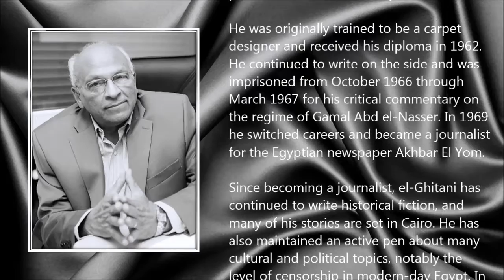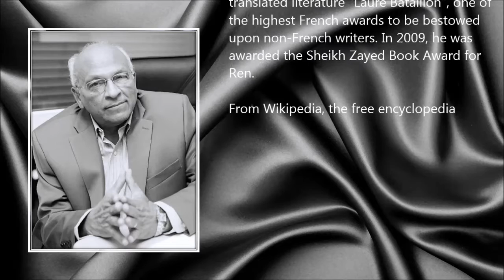Gamal El-Ghitani ● A Simple Tribute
Gamal El-Ghitani (9 May 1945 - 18 October 2015)